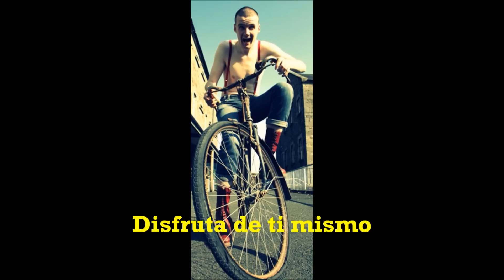Evil Conduct - Enjoy Yourself (Subtítulos Español)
cover The Specials

Enjoy yourself, it's later than you think
Enjoy yourself, while you're still in the pink
The years go by, as quickly as you wink
Enjoy yourself, enjoy yourself,
It's later than you think

It's good to be wise when you're young
'Cos you can only be young but the once
Enjoy yourself and have lots of fun
So glad and live life longer than you've ever done

Get wisdom, knowledge and understanding
These three, were given free by the maker
Go to school, learn the rules, don't be no faker
It's not wise for you to be a foot stool